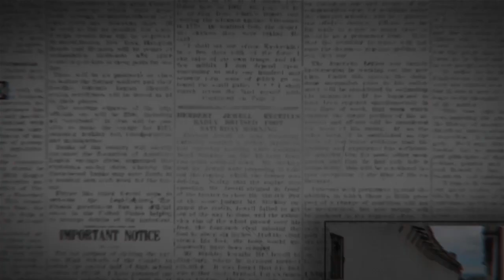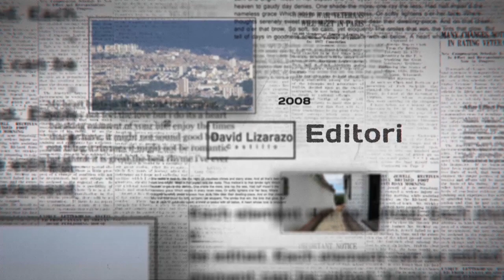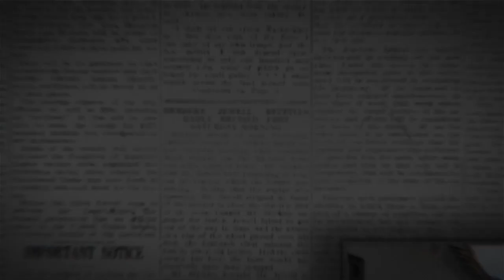DAVID TIENE LA PALBRA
.📺 Esta noche a las 9:00 pm en el programa de DavidLizarazoTieneLaPalabra, invitado: OLIVERIO SOLANO CALA , Director Casa de la Cultura Piedra del sol de Floridablanca ,aquí en Canal Guanevisión. ¡No te lo puedes perder!